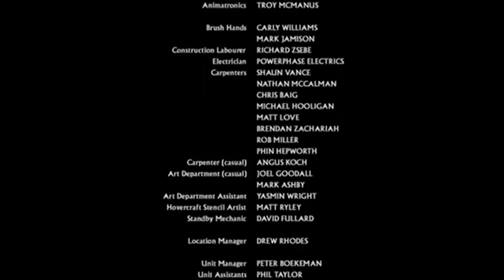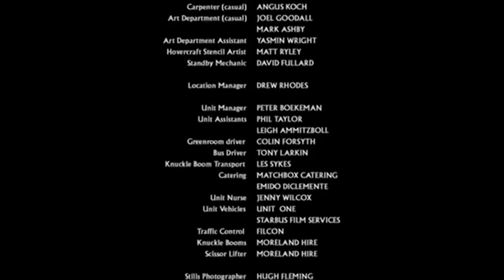gerilim ve korku filmi[Ölüm Fırtınası] TÜRKÇE DUBLAJ HDKORKUGERİLİMFİLMİ#ÖLÜMFIRTINASI#HOROR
2021 Yabancı Korku
Filmi Türkçe Dublaj izle Full Hd 1080p
film izle,türkçe dublaj film indir,türkçe dublajanimasyon,türkçe dublaj yabancı dizi izle,türkçe dublaj
yabancı diziler,türkçe dublajlı aksiyon filmleri,türkçe
dublaj korku filmleri,türkçe dublaj hint filmleri,türkçe
dublaj aksiyon filmleri,türkçe dublaj filmler
youtube,türkçe dublaj aksiyon,türkçe dublaj anime,türkçe
dublaj,türkce film izle,film,türkiye aksiyon filmi,2021
aksiyon filmleri,aksiyon filmi,aksiyon filmleri,tam türkiye filmler